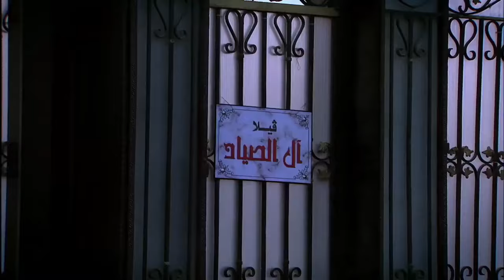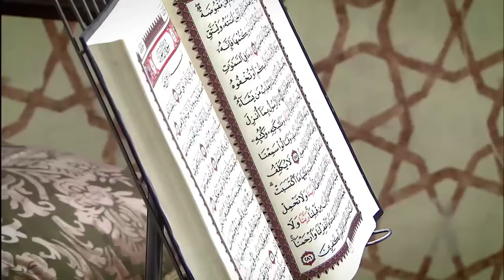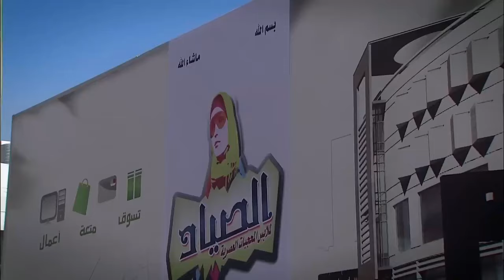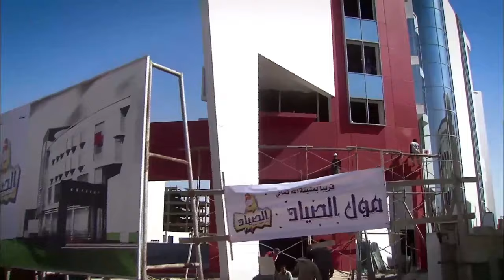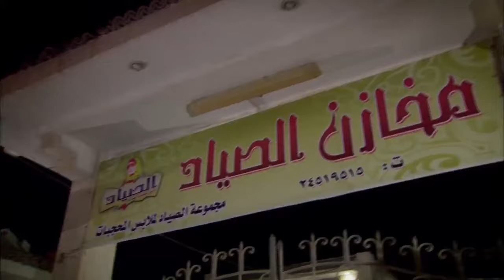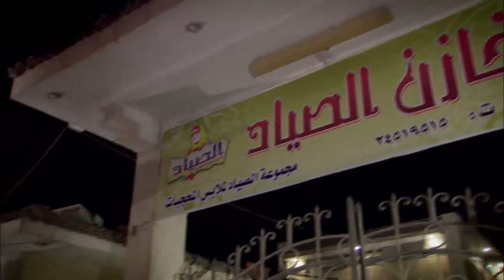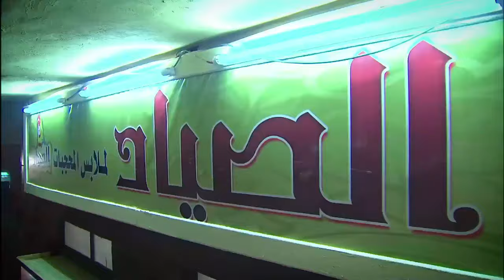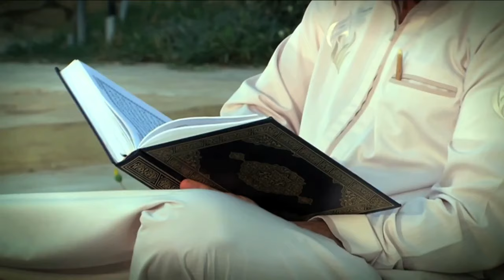مجمع حلقات الزوجة الرابعة الجزء الاول بدون فواصل 🔥 3 ساعات من الضحك المتواصل مع اقوى مقالب الضراير😈😂